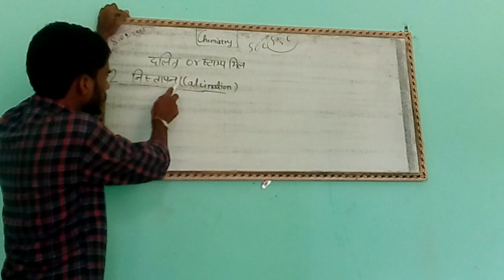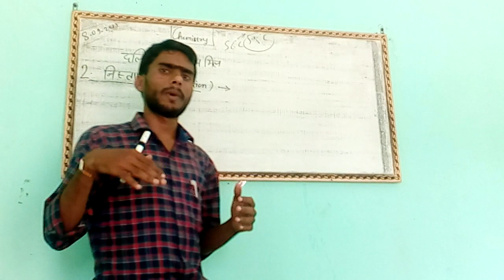chemistry2021 lecture name - निस्तापन (calcination) का वर्णन